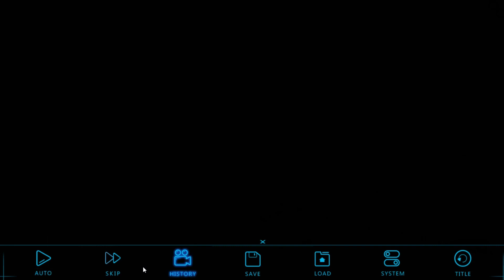【熊玥】我和她的世界末日 EP.5 突然的告白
這是一個描述世界末日來臨了，活下來的只剩下男主和女主兩個人。
男主為了保護女主安全，不得不將女主拘禁起來。
男主為了面對極度不信任自己的女主以及缺少足夠糧食與飲水的窘境.
究竟男主該怎麼做才能陪伴女主安心度過人生最後的一段時光。
不過如何都要面對一切，用盡全力去拯救她！

因為喜歡妳，所以才選擇要拯救妳。
在世界末日下跟女主告白，男主你真行
不喜歡的話也可以點個不喜歡，有什麼建議，歡迎在下方留言！
也麻煩幫忙推廣一下唷~